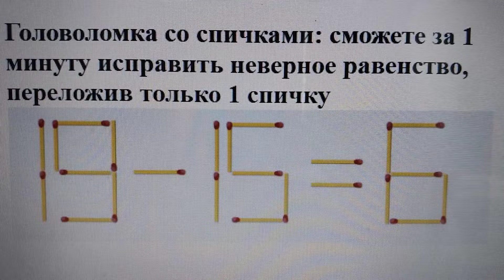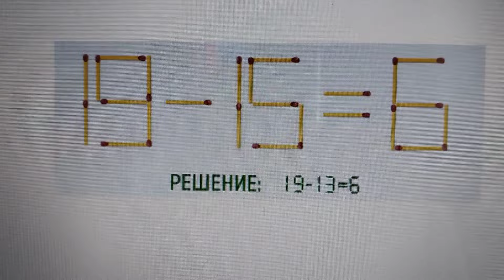Головоломка со спичками: сможете за 1 минуту исправить неверное равенство, переложив только 1 спичку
Сегодня я нашел одну интересную задачку, которая, кажется, не имеет решения. Но это не так! Нужно всего лишь переложить одну спичку так, чтобы получилось верное равенство. Посмотри, сможешь ли ты справиться за одну минуту!
Если ты не знаешь ответа, не расстраивайся. Я тебе подскажу. Ответ есть в этом видео.
Надеюсь, тебе понравился мой пост. А еще делай репост, чтобы поделиться этой головоломкой со своими друзьями. Пусть они тоже проверят свою логику и воображение.
Ответ ниже.